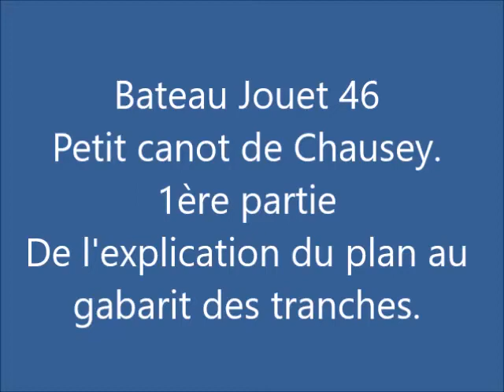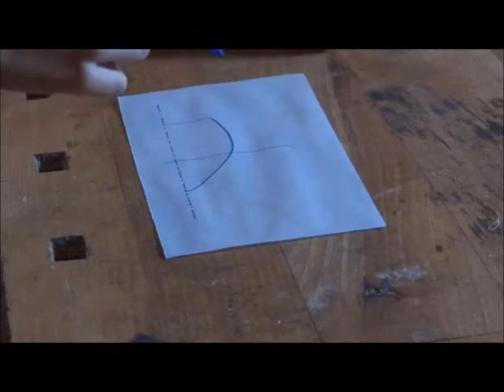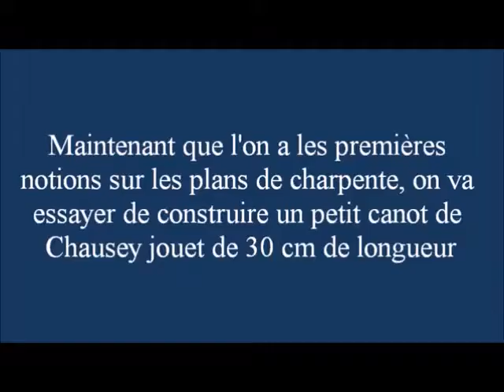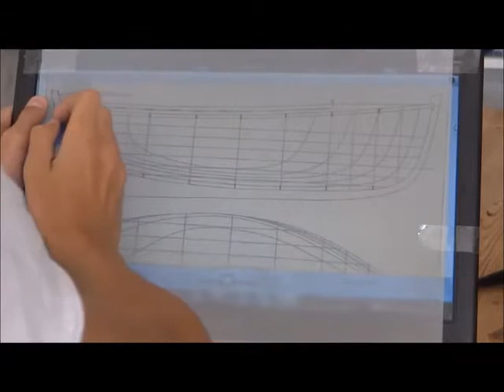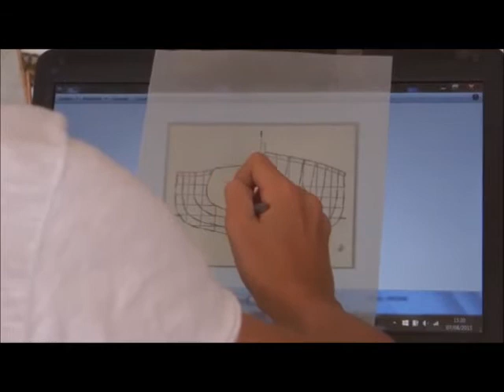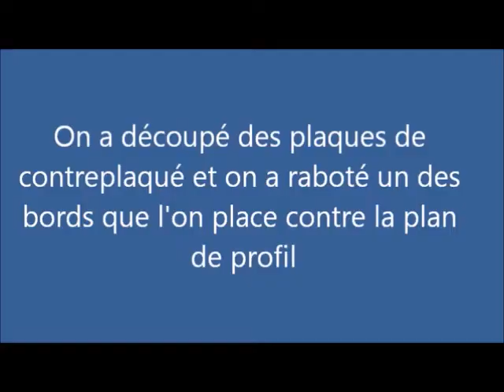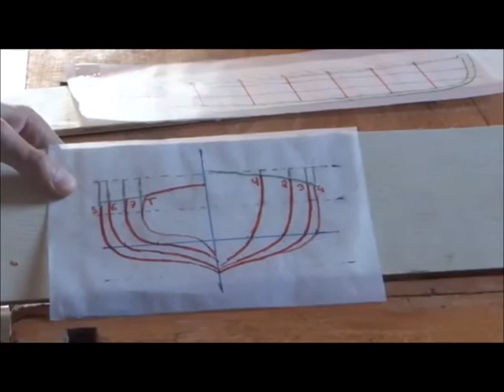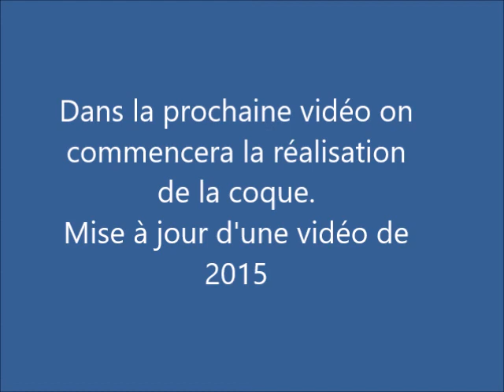Bateau jouet 46 Canot de Chausey Du plan aux tranches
Dans cette vidéo on explique à un jeune les bases pour comprendre les plans d'un bateau. Ensuite on adapte le plan d'un canot de Chausey pour réaliser un bateau jouet par la méthode du "pain beurré" (bread and butter) c'est à dire des tranches de bois collé. Enfin on réalise les gabarits pour les tranches du canot de Chausey.